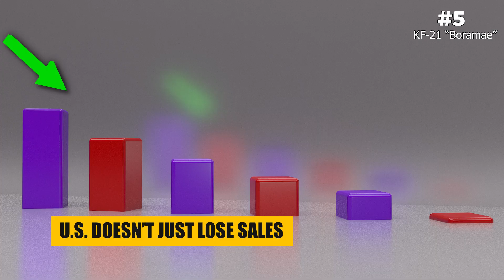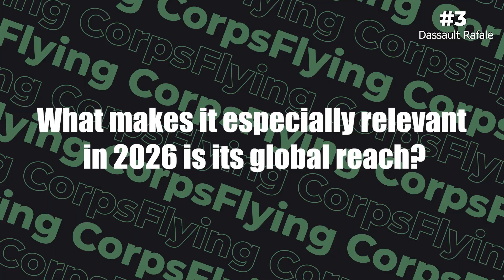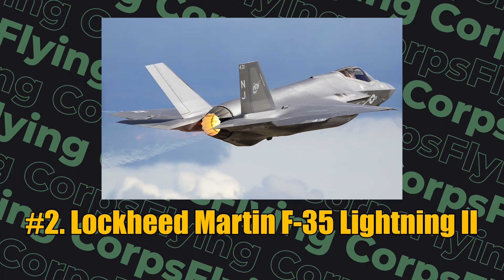Top 7 Fighter Jets Every Country Should Watch in 2026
Air Force decides wars—and 2026 is the fiercest race yet. In this deep-dive countdown, we rank the Top 7 fighter jets every country should watch in 2026 using real-world criteria: stealth, sensors, weapons, range, and operations. From China’s J-20 “Mighty Dragon” with long-reach PL-15 missiles to Russia’s Su-57 “Felon” packing R-37M hypersonic shots, South Korea’s budget-disrupting KF-21 Boramae with AESA radar, Europe’s Eurofighter Typhoon (supercruise + Meteor), and France’s combat-proven Dassault Rafale with SPECTRA EW, we compare how these modern aviation stack up against America’s networked F-35 Lightning II and the still-untouchable F-22 Raptor. If you care about air superiority, air force, beyond-visual-range (BVR) dominance, electronic warfare, loyal-wingman concepts, and the future of aerial combat, this breakdown is for you. Stick around to the end for a tease of the B-21 Raider—the stealth aviation built to shape the next era of air dominance.

If your life depended on one jet, which would you pick—F-22, F-35, Rafale, Typhoon, J-20, Su-57, or KF-21? Drop your choice in the comments, smash Subscribe to Flying Corps, and turn on notifications—new high-signal aviation videos every week for an audience that loves air force, modern fighter jets, stealth tech, and real combat capability.